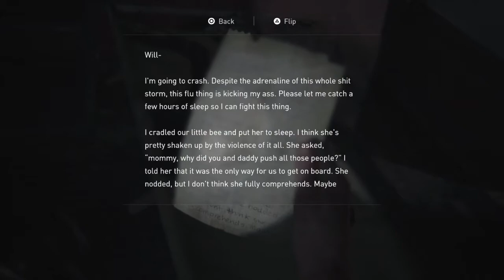The Last of Us 2 Walkthrough Part 19 | THESE THINGS ARE ANNOYING!!!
Yo what's up everyone and welcome to part 19 of my The Last of Us 2 Walkthrough.